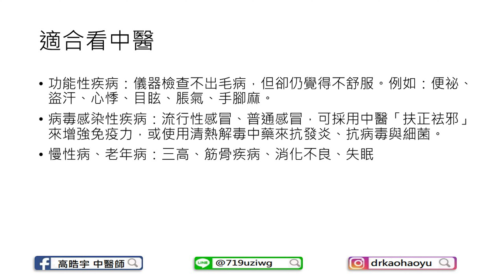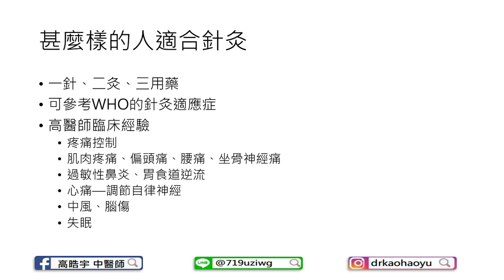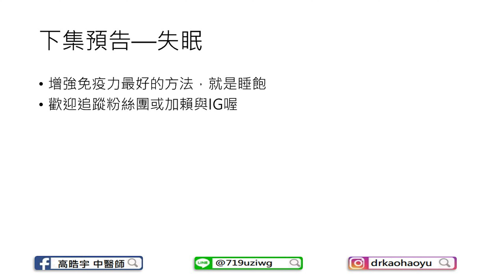何時該看中醫？中醫的適應症？何時針灸？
0:00 簡介
1:50 何時該看中醫
4:06 中醫的特色--補
4:32 慢性病老年病適合看中醫
6:45 甚麼樣的人適合針灸